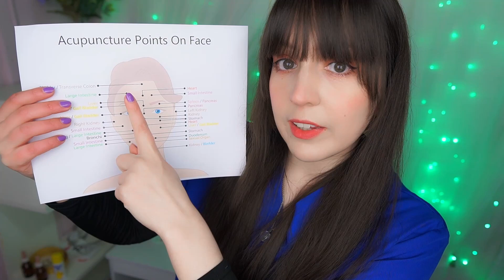⭐(No) ASMR Bloopers del 2022🤪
⭐Hola Noit@s, Noa aquí! Espero que disfruten de los últimos bloopers o fails del 2022, los amo! :)